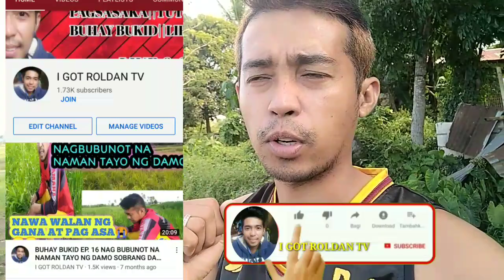PARE CAMELO NG CAMELO AND YACHEL TV BUMISITA SA BAHAY SOBRANG HUMBLE PA RIN. Camelo and Yachel tv